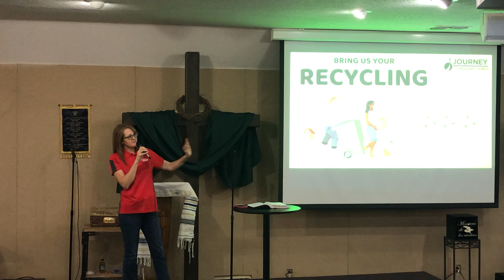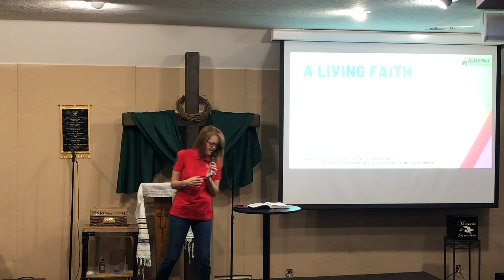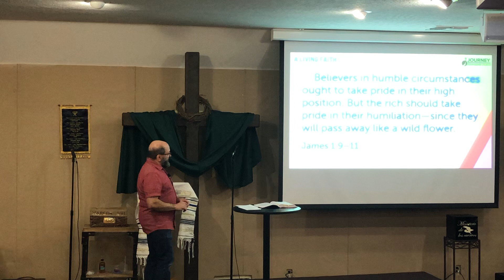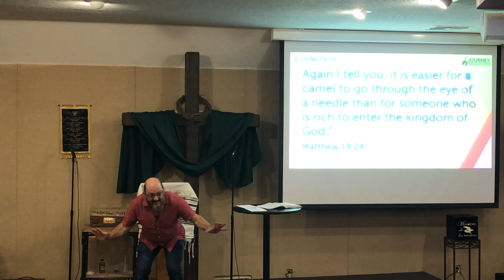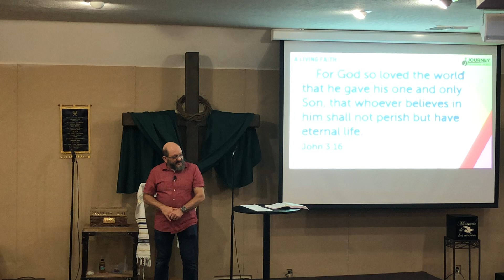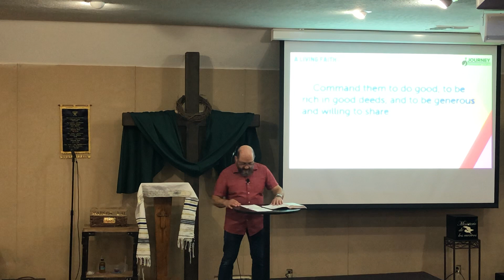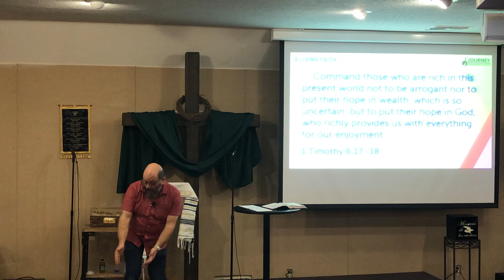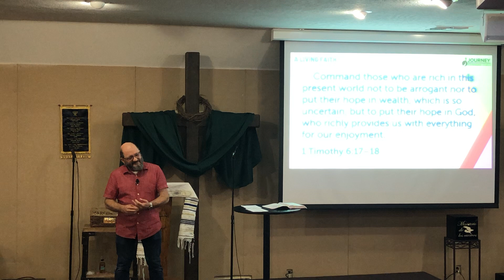8/20/23- Living Faith: Poverty and Wealth with Pastor Nate Montes